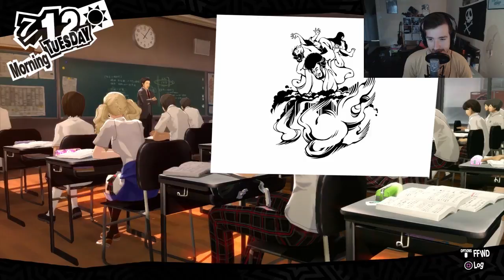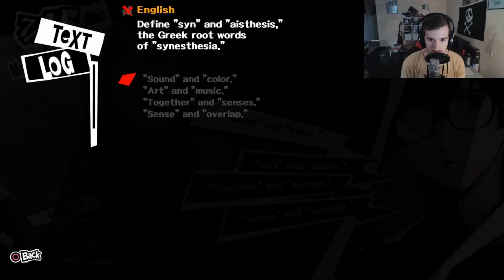Neremz plays : Persona 5 (Part 16)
I'll do more in stream which are almost everyday ! See you there :D .